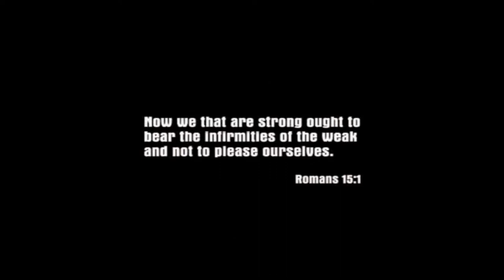Мафия - КАМБЭК 2002 #1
Всем привет, Саня вернулся!